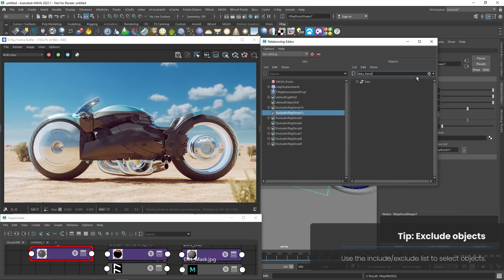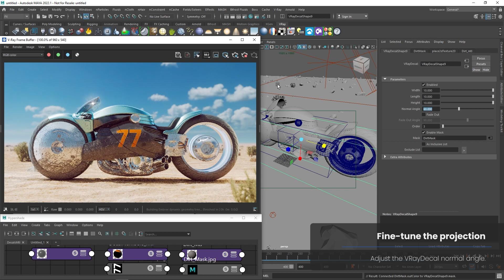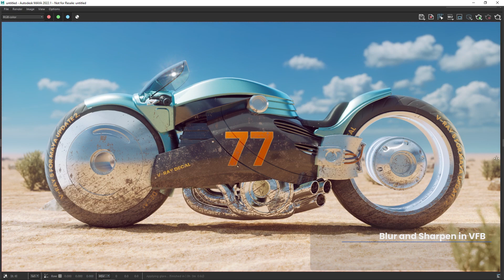V-Ray 5 for Maya, update 2 — How to work with V-Ray Decal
Watch this video to learn how to easily apply decals to any surface. We show you how you can use V-Ray Decal to quickly add stickers, labels, cracks, stains, scratches, and many more effects, without altering the underlying material or adding UVs.